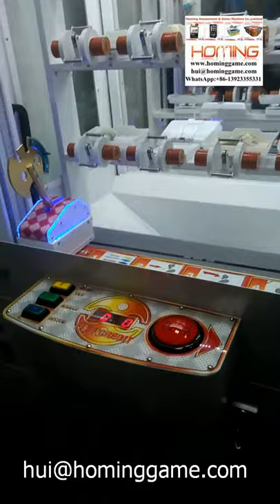100% Japan Original Version Axe Master / key master Prize Game Machine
axe master prize vending game machine:hot and popular prize vending game machine
Axe master prize game machine:hot sales of the United States, Russia, Spain, Germany and other countries of the prize vending game machine-Axe master prize game machine

What’s the features of the Axe master prize game machine
Dimension：D990mm*W965mm*H1855mm
Weight：220kg
Brand Name：HomingGame
Place of origin：GuangDong,China
Minimum Order Quantity：1 Piece
Packing：Standard export packing
Supply Ability：500 pcs per month
Voltage：220V/110V Ac 50/60Hz

How to play Axe master prize game machine?
Insert coin or bill, the game starts,Players use the left and right buttons to position the axe. They then move it up to the desired
prize level and release to chop with your axe. If
the axe hits the target, the player wins a prize!